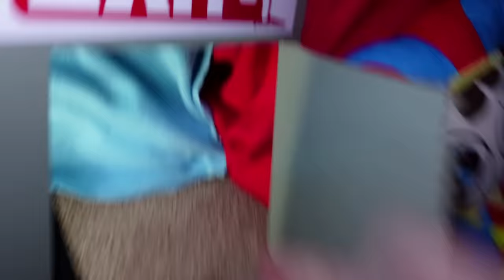The Amazing Digital Circus (Cooking Time)